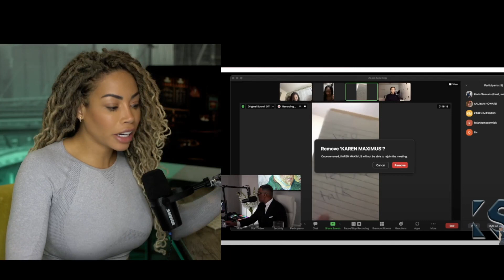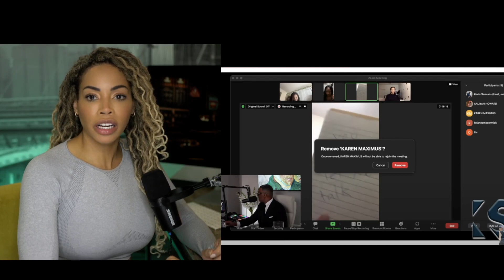Karen Calls Kevin Samuels Reaction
@Melanie King
-Weekly Q&A
-AMA's
-Become a Producer & Get A Shout Out

Original Kevin Samuels Video:
Karen Calls
I use TubeBuddy to grow my channel FAST! I research topics and keywords that have helped me grow to almost 100k subscribers in a couple months.